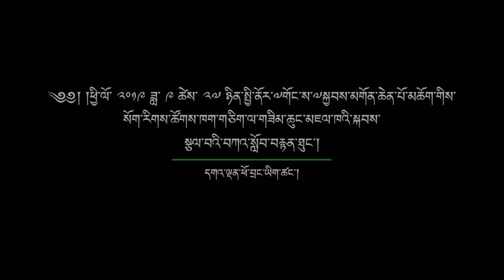ནང་ཆོས་ལ་སློབ་གཉེར་བྱེད་རྒྱུ་གལ་ཆེ་ཡིན་པ།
༄༅། །ཕྱི་ལོ་ ༢༠༡༩ ཟླ་ ༩ ཚེས་ ༢༧ ཉིན་སྤྱི་ནོར་༸གོང་ས་༸སྐྱབས་མགོན་ཆེན་པོ་མཆོག་གིས་བཞུགས་སྒར་ཕོ་བྲང་དུ་གཟིམ་ཆུང་མཇལ་ཁའི་སྐབས་སོག་རིགས་ཁག་གཅིག་ལ་ནང་ཆོས་སློབ་གཉེར་བྱེད་རྒྱུ་གལ་ཆེ་ཡིན་སྐོར་སྩལ་བའི་བཀའ་སློབ།